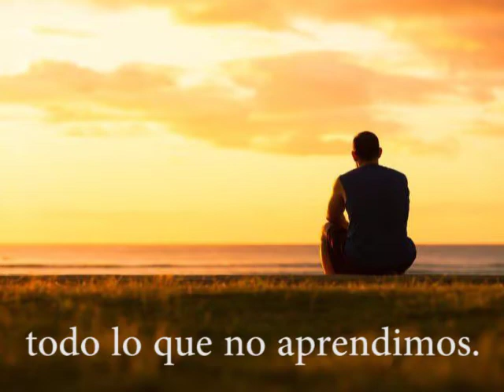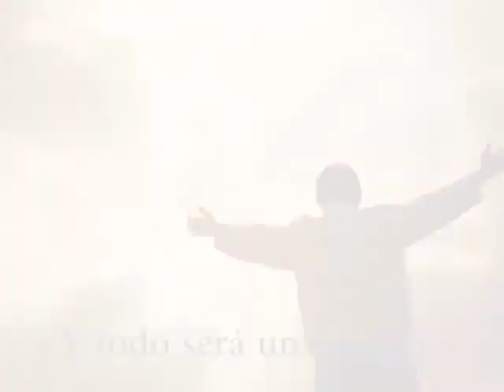Cuento reflexivo: Esperanza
Esperanza.

Cuando la tormenta pase
y se amansen los caminos
y seamos sobrevivientes
de un naufragio colectivo.

Con el corazón lloroso
y el destino bendecido,
nos sentiremos dichosos
tan solo por estar vivos.

Y le daremos un abrazo
al primer desconocido
y alabaremos la suerte
de conservar un amigo.

Y entonces recordaremos
todo aquello que perdimos,
y de una vez aprenderemos
todo lo que no aprendimos.

Ya no tendremos envidia,
pues todos habrán sufrido.
Ya no tendremos desidia;
seremos más compasivos.

Valdrá más lo que es de todos
que lo jamás conseguido.
Seremos más generosos
y mucho más comprometidos.

Entenderemos lo frágil
que significa estar vivos.
Sudaremos empatía
por quien está y quien se ha ido.

Extrañaremos al viejo
que pedía un peso en el mercado,
que no supimos su nombre
y siempre estuvo a tu lado.

Y quizás el viejo pobre
era tu Dios disfrazado.
Nunca preguntaste el nombre
porque estabas apurado.

Y todo será un milagro.
Y todo será un legado.
Y se respetará la vida,
la vida que hemos ganado.

te pido, Dios, apenado,
que nos devuelvas mejores,
como nos habías soñado.

Autor: Alexis Valdés.